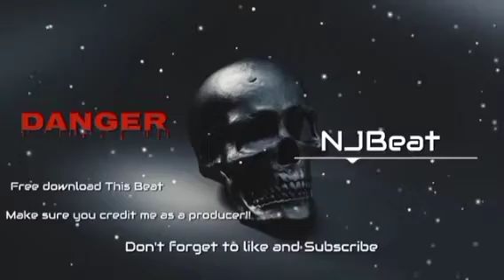karen new song 2023( ထိမဲပါ )by k 2 family